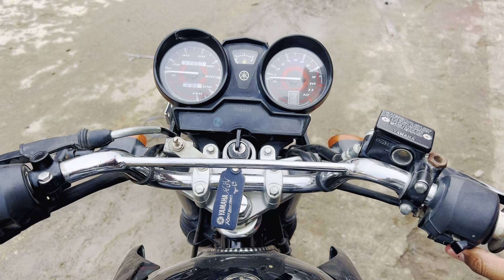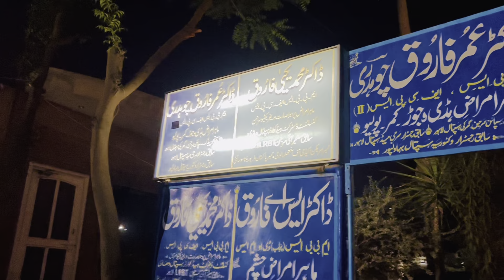Morning to evening